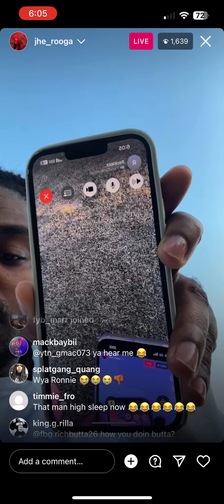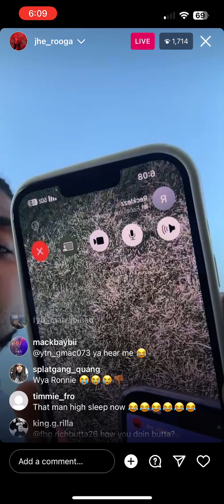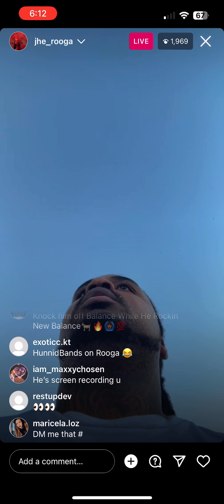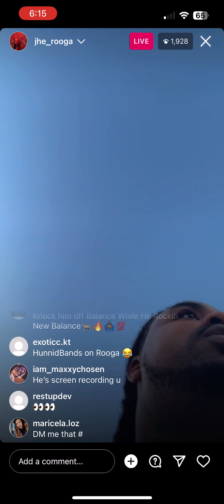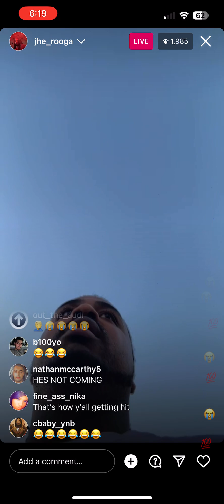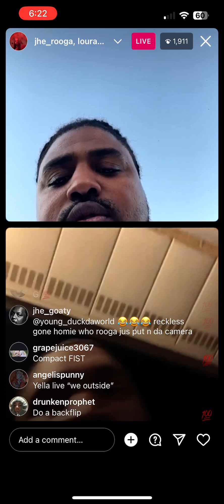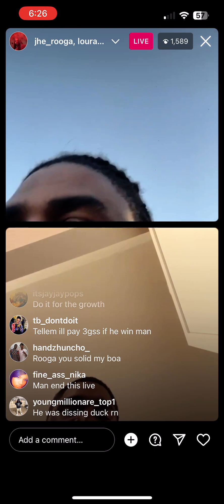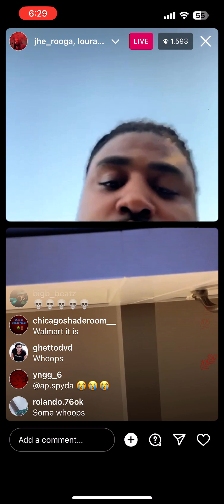Jhe Rooga Pulled Up The The Courts But Rico Recklezz Went To The Studio 🏃🏽💨